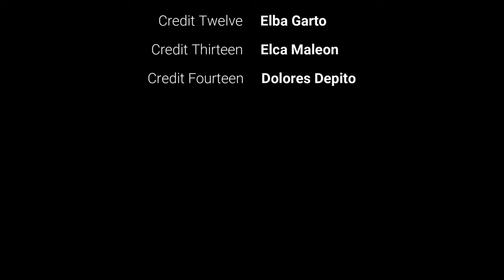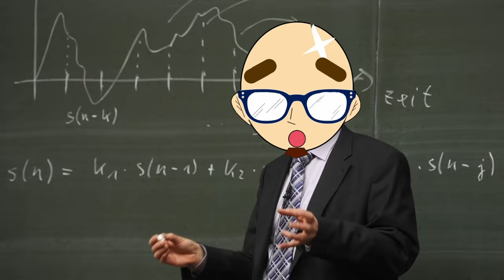Black Myth: Wukong Me Ha Decepcionado…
Hola wachines! espero que anden muy bien. Hoy les traigo la review del Black Myth: Wukong, porque es mejor tarde que nunca!
Les mando un abrazo enorme! :D